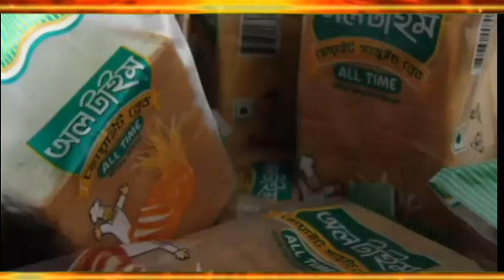প্রান কোম্পানির ডিলারশীপ কিভাবে পাবেন নিয়োগ পদ্ধতি জানতে নিচের ভিডিওটি দেখুন। Pran Dealership A to Z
*** ধন্যবাদ***

Active E Commerce Company BD,
                   কোম্পানির স্লোগান
পন্য কিনলেও ইনকাম,
অপরকে কিনতে বললেও ইনকাম।

বন্ধুরা "এক্টিভ-ই-কমার্স "কোম্পানির  সব ধরনের
ইনকামের ভিডিও পর্ব আকারে পেতে Prince TV

পর্ব ১ :- "এক্টিভ ই কমার্স" থেকে আপনার পরিবারের
,             নিত্য প্রয়োজনীয় পন্য কিনলেই ৬৪০ টাকা
,        ক্যাশব্যাক। বিস্তারিত দেখুন নিচের ভিডিওতে।

পর্ব ১ :- মেচিং ইনকাম কিভাবে হয়। এবং আপনি
,            কিভাবে কোম্পানির ১২ তম রেংকিং ও
,            বাড়ি গাড়ি অর্জন করবেন বিস্তারিত                 নিচের লিংকে ক্লিক করুন

পর্ব ২ :- কোম্পানির ডিলারশীপ ও শোরুম কিভাবে
,           নিবেন বিস্তারিত দেখুন নিচের ভিডিওতে।

পর্ব ৩ :- কিভাবে অধিক পরিমানে সেল (বিক্রি)
,            করবেন গোপন টেকনিক শিখে নিন।

পর্ব ৪ কুয়াকাটা ভ্রমনের আনন্দ মুহর্ত গুলো দেখতে নিচের লিংকে ক্লিক করুন।

বিঃদ্রঃ সকল পর্বের ভিডিও এডিটিং এর কাজ চলছে আশাকরি খুব শীগ্রই ভিডিও গুলো পেয়ে যাবেন।
                   ধন্যবাদান্তে
         হাফিজুল ইসলাম প্রিন্স